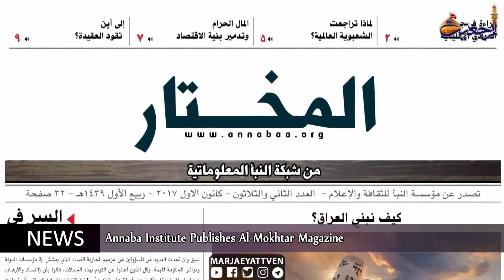News & Events Rabi Al-Thani 02 nd 1439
🔸Daily Meetings of Grand Ayatollah Shirazi
🔸Adam Center Studies Balance between Freedom and Power
🔸Director of Imam Hussein TV to Fulfill Responsibilities in Holy Karbala
🔸Annaba Institute Publishes Al-Mokhtar Magazine
🔸Legal Life Conference in Dhi Qar Province, Iraq